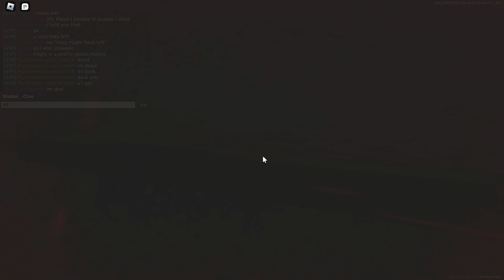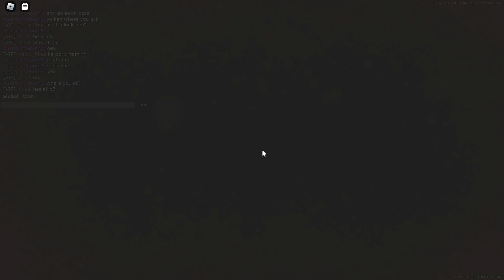Roblox (Trident Survival V3) The eco start up